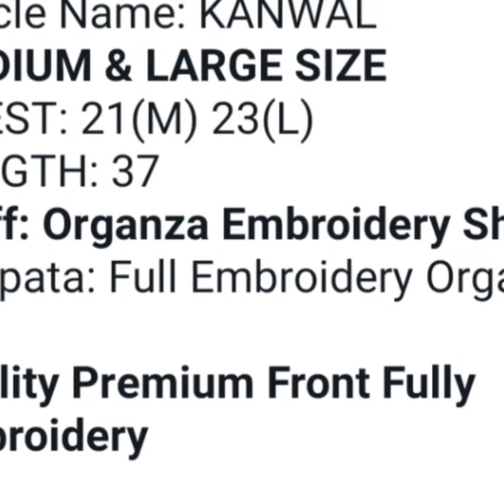Business Edge by Warda 20